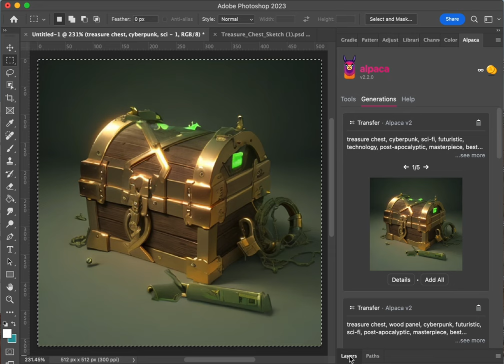Alpaca Quickstart | Creating Infinite Variations with Transfer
The Transfer tool is a great way to explore variations of a scene, asset, or character.